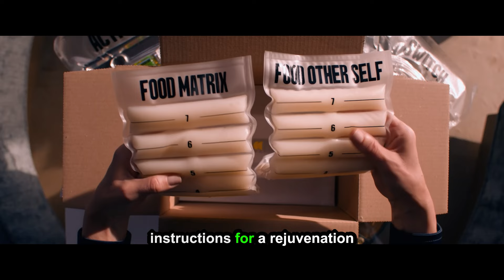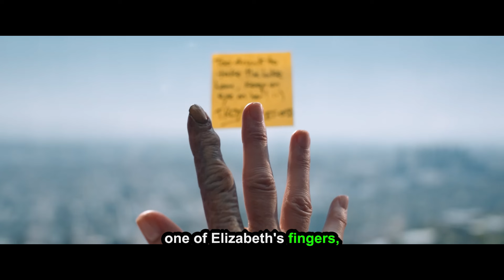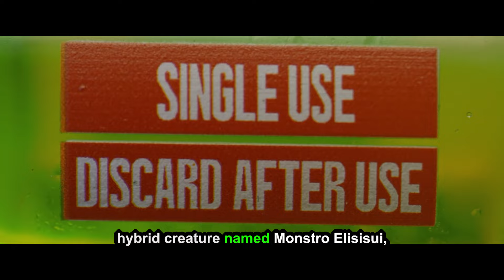THE SUBSTANCE 2024 Recap And Ending Explained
THE SUBSTANCE 2024 Recap And Ending Explained, I review, breakdown and explain The Substance. I discuss the 2024 movie ending which stars Demi Moore, Dennis Quaid and Margaret Qualley as Elisabeth, Sue and Harvey and the monster Elisasue that appears during the end. I react to the final scene, and analyze the deeper themes and true meaning of the horror film directed by Coralie Fargeat.

0:00 intro
00:42 elizabeth sotry
01:16 become substance
02:23 sue explained
04:09 what went wrong
05:29 the fight explained